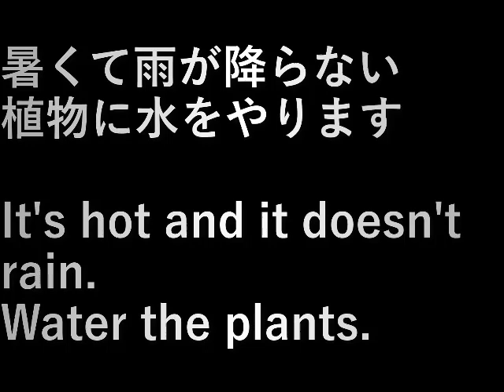水やり Watering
暑くて雨が降らない。
植物に水をやります。

It's hot and it doesn't rain.
Water the plants.

設備屋の適当田舎暮らし